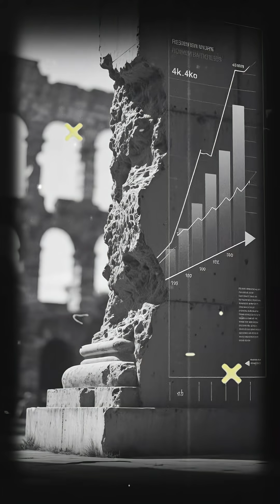Roman Concrete EXPERT Reveals Why It's Not Used Today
Why isn't Roman Concrete used today?
How to make Roman Concrete ?
Was Roman Concrete Better?
Why was Roman Concrete Forgotten during the Middle Ages?